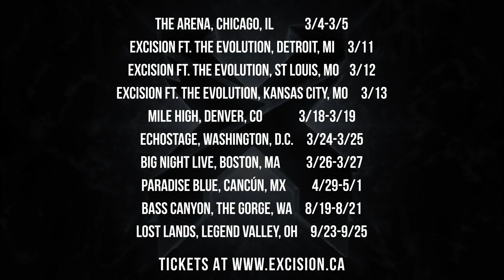Excision - Thunderdome 2022 Recap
Recap of Excision's Thunderdome 2022 at the Tacoma Dome, Washington.
Excision - THE ARENA | Chicago, IL   3/4-3/5
Excision feat. The Evolution | Detroit, MI  3/11
Excision feat. The Evolution | St. Louis, MO  3/12
Excision feat. The Evolution | Kansas City, MO 3/13
Excision - MILE HIGH | Denver, CO  3/18-3/19
Excision - Echostage | Washington, D.C.  3/24-3/25
Excision - Big Night  Live | Boston, MA  3/26-3/27

PARADISE BLUE - CANCÚN, MX 4/29-5/1
BASS CANYON - THE GORGE, WA  8/19-8/21
LOST LANDS  - LEGEND VALLEY, OH  9/23-9/25

Jbillzphoto

Drone:
Cody Drevenik